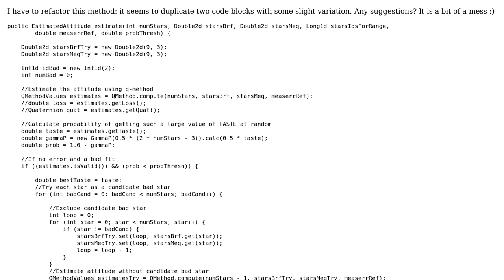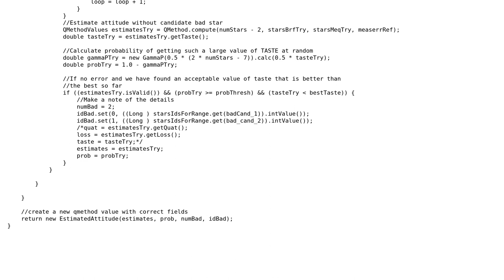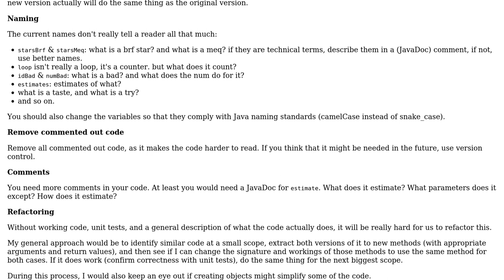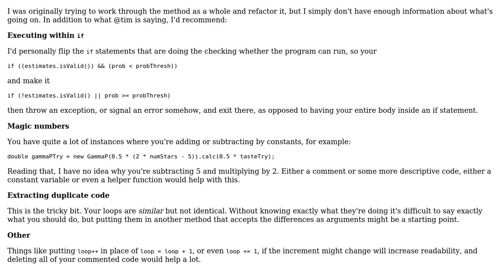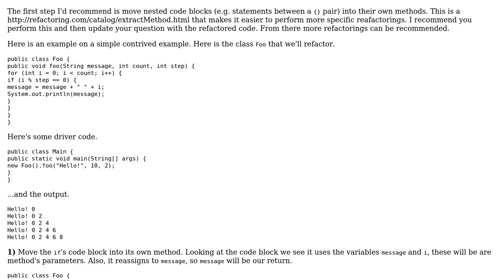Refactoring a method for estimation (3 Solutions!!)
Refactoring a method for estimation

With thanks & praise to God, and with thanks to the many people who have made this project possible! | Content (except music & images) licensed under CC BY-SA | Music | Images & others | With thanks to user Yann user user1472672 user tim user Peter Sutton and the Stack Exchange Network Trademarks are property of their respective owners. You are responsible for your own actions.